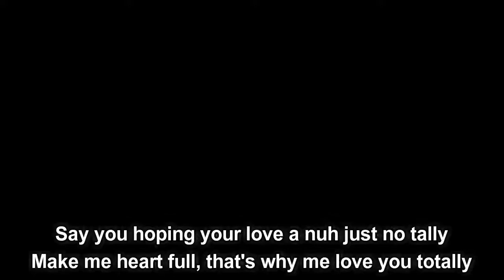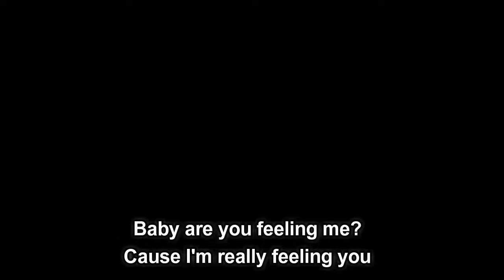Koffee - Lockdown (Lyrics)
Lockdown by Koffee
Album: Gifted

Lockdown Lyrics:

Where will we go
When di quarantine ting done and everybody touch road
Mommy, me go NASCAR
Pull up in a fast car yeah
A nuh false start
Mek you and di boss par yeah
I know you're feeling me
You know I'm feeling you
So what now we fi do yeah yeah

Aye fancy
How yuh heart stay, it nah no vacancy?
Last time see yuh pon FaceTime
Chatting up di place
Bout you nuh want relationship
Me a go put you pon lockdown
I put yuh body pon lockdown
Mmm
You got me pon lock now
You got my passion unlocked wow
If you love me
You should let me
You should let me know
And if you don't now
Better fi let me
A better yuh let me go
Pulling up, pulling up, pulling up
Nuh bodda deal wid di bagga long talking
Me know fi now we a chill ina apartment
Hope you don't mind me asking

Say you want travel
We go Hope Valley
Say you hoping your love a nuh just no tally
Make me heart full, that's why me love you totally
Do me own ting and me nu trouble nobody
And we watching out
Pon di patio
And di di neighbor dem dem a watch we now
Swing and me nuh miss like Pacquiao
Wa you feeling for? Hot Koffee yow
Watch ya now, watch ya now
All yuh want talk bout no matrimony
Any ting yuh want Koffee got di money
Me gih yuh me heart beg yuh take it from me

No long talking
Any ting yuh want Koffee got di money, yeah

(Where will we, where will we go now)
(When we go, when we go road now)
I know you're feeling me (baby)
You know I'm feeling you (baby)

Baby are you feeling me?
Cause I'm really feeling you
Imma a pull up in my fast car
Pull up in my fast car
Cuz you dealing with a rockstar
Anytime you see me boy you dealing with a rockstar